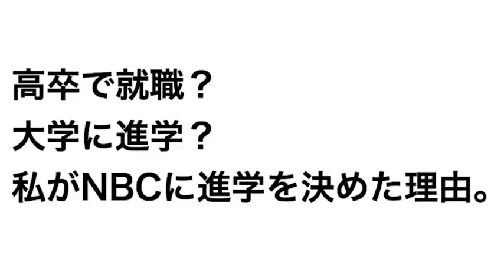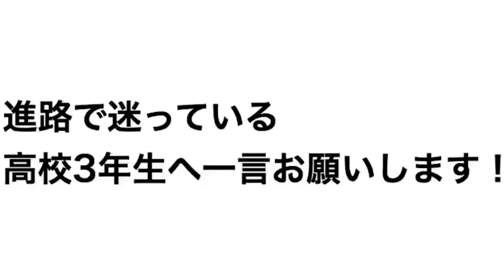進路で迷っている高校３年生へ！